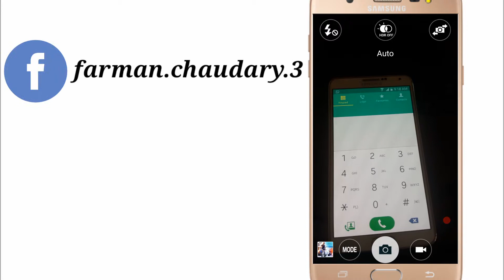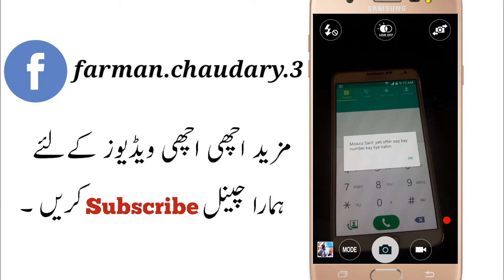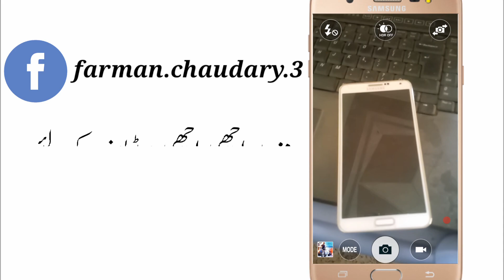Ufone Free Internet Sim Lagao Offer 2018 Free 3000MB Internet In Urdu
Dosto aj k is video may batya gya ha k ap ks trha ufone sim lgao offer sy 3000mbs/mint/sms hasil kar sakty hen. InsaALLAH apko aj ka hamara ye video bht acha lgay ga ...aghr video acha lga ha to like zaroor kry or channel ko subscribe zaroor kary...Thanks

farman.chuadary.3

About: Chaudhary_Faerman is the channel where you can find all the best videos, Earning tutorials, Best Apps reviews, Free internet, And More about Technology. Channel owner